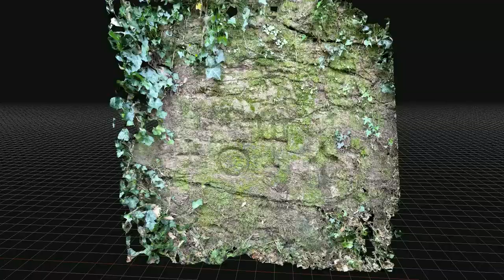Mystère sous le lierre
- Une captation/modélisation/animation 3d réalisée dans le cadre d'un projet, en cours, de valorisation du patrimoine.
- Dessin de Denise Peillon tiré de l'Essai d'interprétation de Jean Granger.
©J-Ph.D./Eléana SASu 2023.05